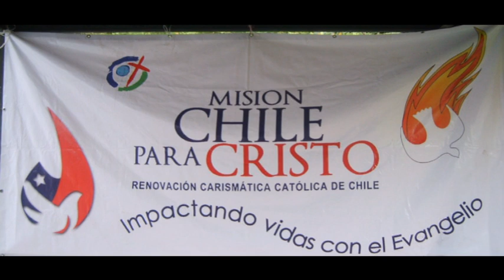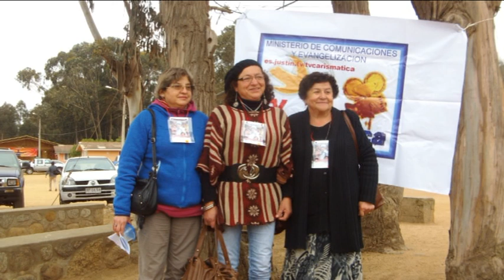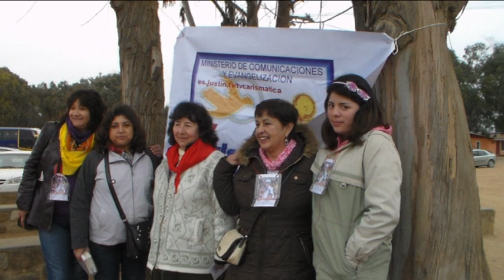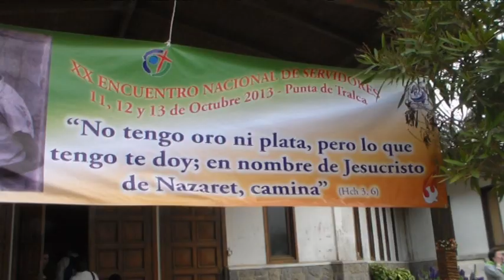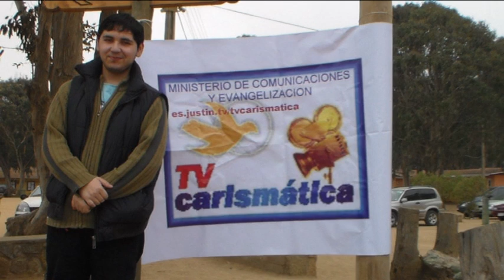ENTREVISTA PUNTA DE TRALCA 2013